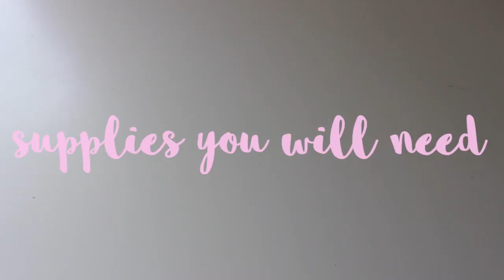How To Make a DIY Bible Cover!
WOOOOOO Y'all saw this on my instagram and then HIGHLY requested it So here is exactly how I made my DIY (Do It Yourself) Bible Cover!!! So stinkin cute right?? I hope you enjoy and end up trying out this beautiful easy diy on your own :)

ESV Single Column Journaling Bible

The Moody Bible Commentary

Uprooting Lies Planting Truth Journal

We post christian inspiration and christian advice videos weekly! We love being christian youtubers & spreading the love of Christ on this platform!

Love, Joy, and Peace,
Ashley and Taylor